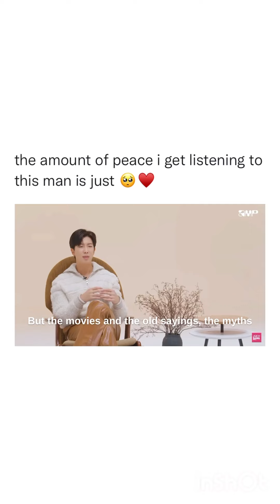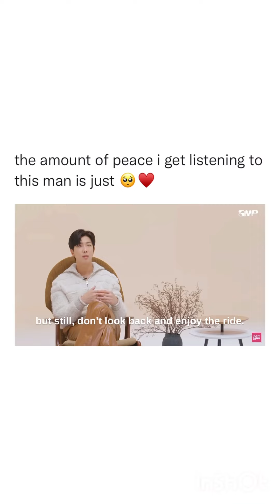For everyone regretting the past or your choices! Namjoon has something for you💌